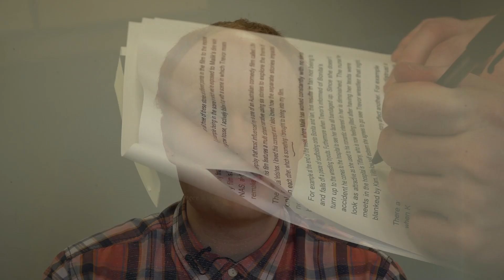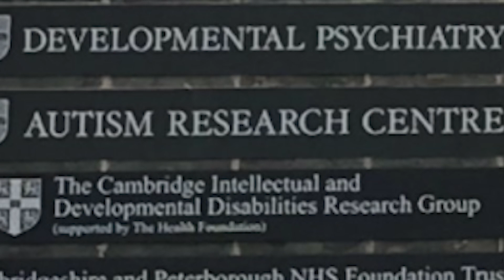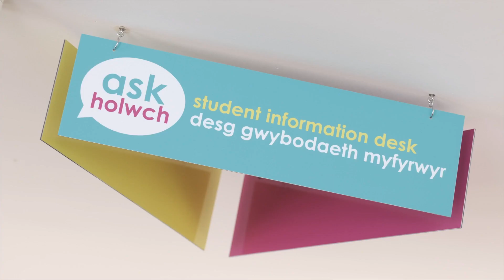Beyond Disabilities Full Episode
This is the full episode of Beyond: Disabilities. A documentary about James' life and experiences with Autism. The views in this episode are of James' experiences and he acknowledges and understands that everyone's experiences with Autism are different.